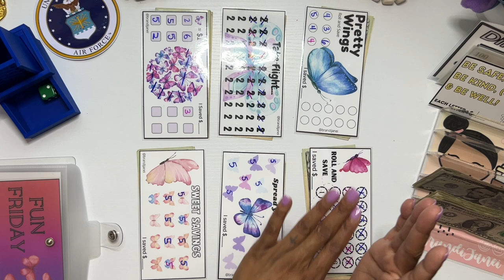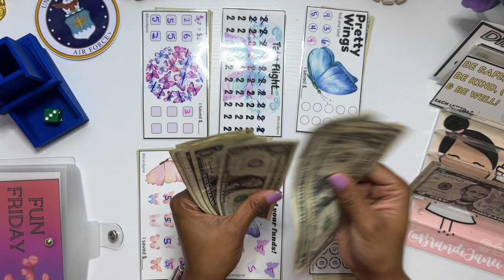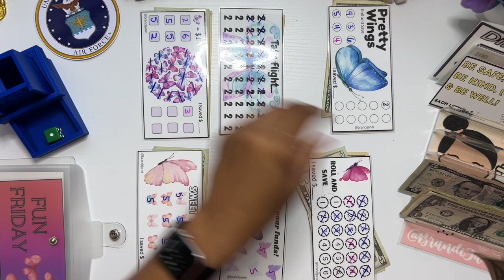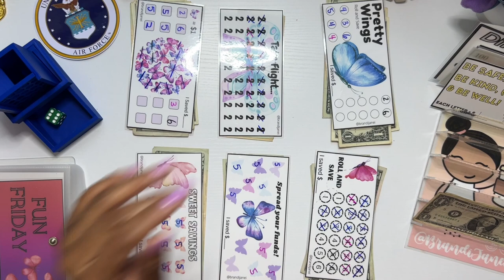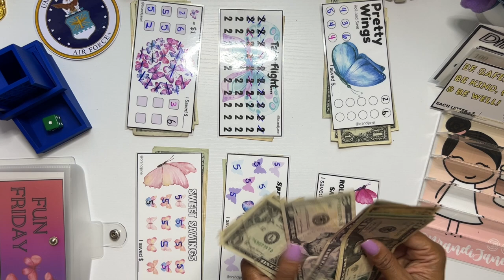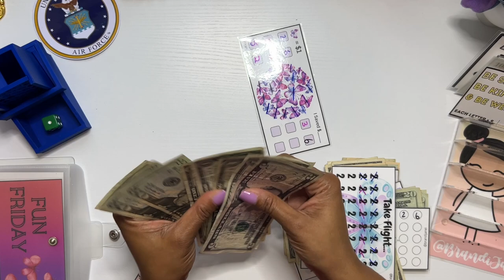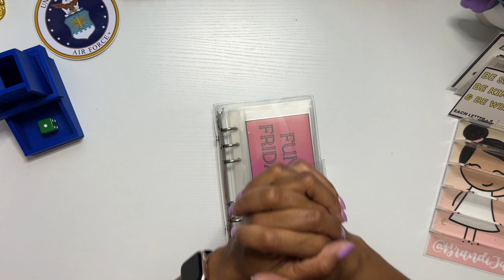Fun Friday | Cash Envelope Stuffing | Low Income Savings Challenges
Thank for visiting my channel today!

msha.ke/brandijanei